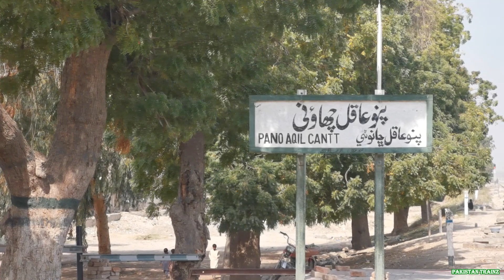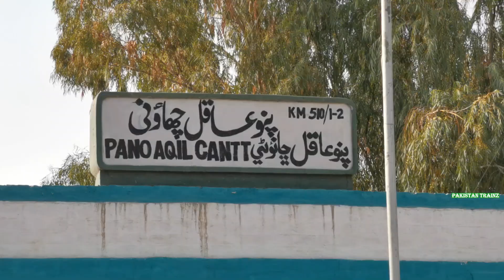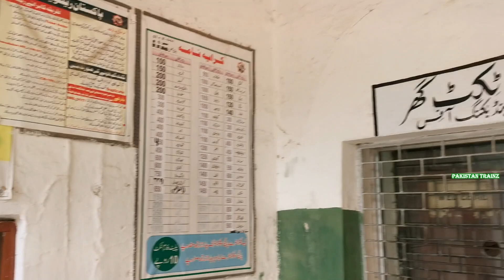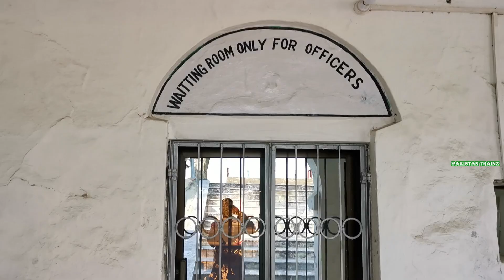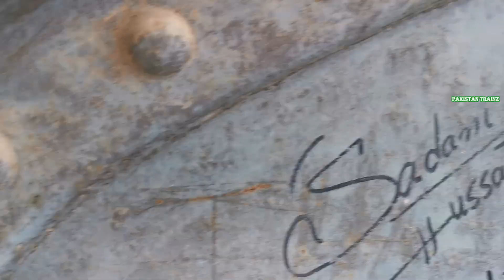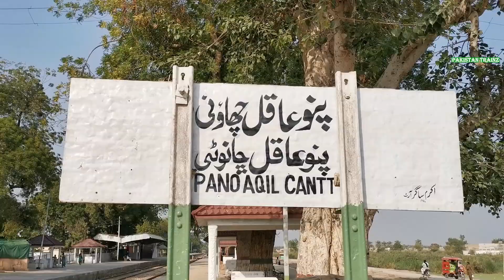Pano Aqil Cantt Railway Station, Sindh | Railfanning With Friends | Gallows At Station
Pano Aqil railway station  is located in Pano Akil, Sukkur district of Sindh province, Pakistan. Pano Aqil Cantt Railway Station Situated At 510 KM markup according to Main Line 1 kilometer numbers Marking. Following Trains Stop At this Station.
01 UP & 02 DN Khyber Mail
13 UP & 14DN Awam Express
11UP & 12 DN Hazara Express
 In this video, you found Coverage and train spotting at Pano Aqil Cantt Railway Station.

Details:
Date: 09 March, 2022
Place: Pano Aqil Railway Station, Sindh, Pakistan